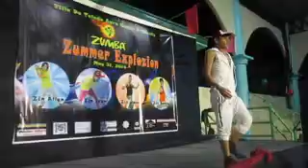mawa zillah ( TRIBAL) w/ ZIN SONNY ALFONSO